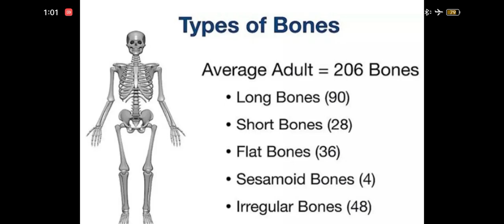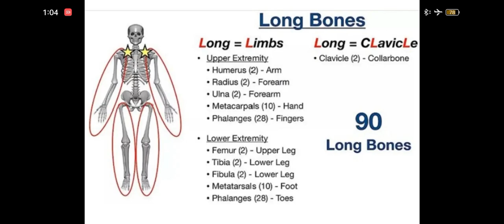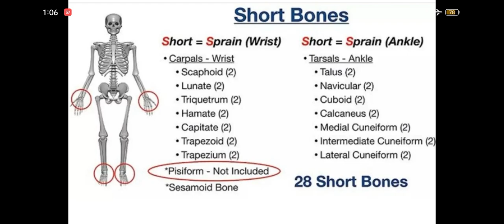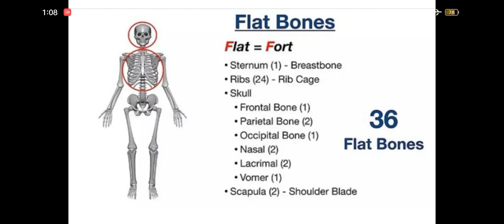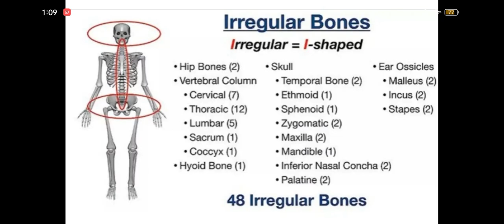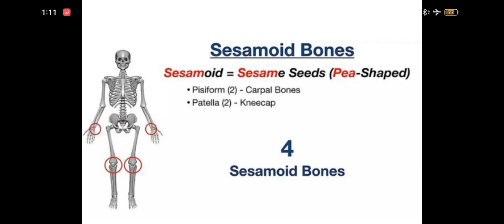Bones (Total Bones/Types Of Bones)